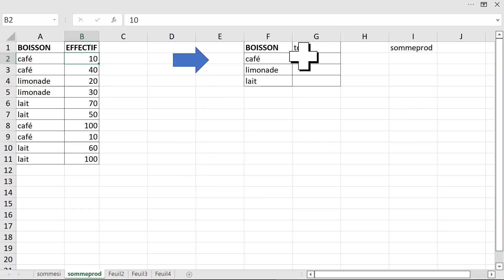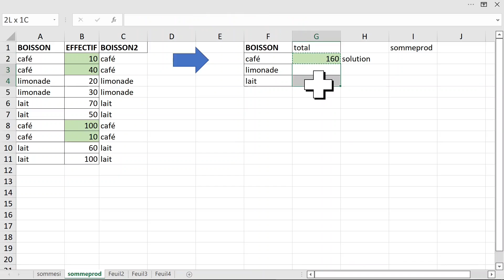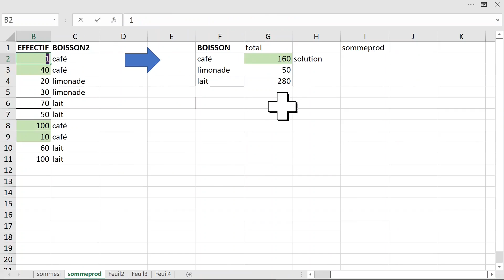SOMMES CONDITIONNELLES avec SOMMEPROD